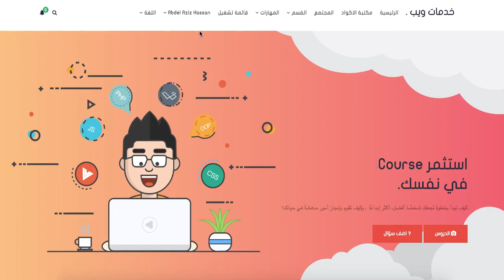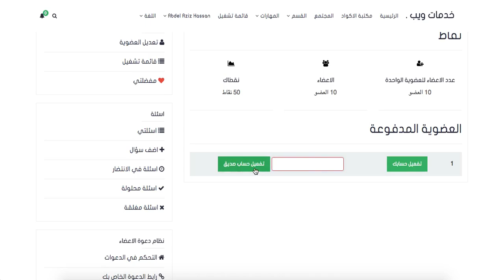affilate system in 5dmat-web.com